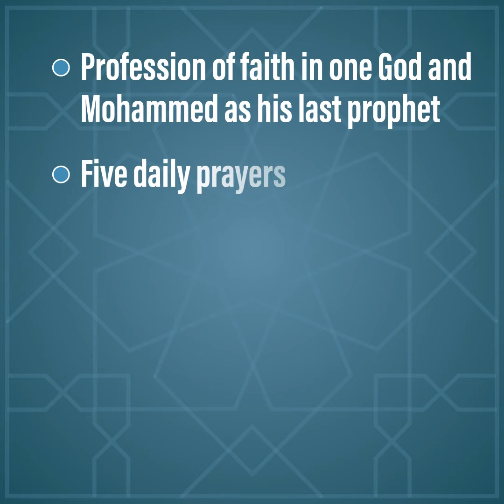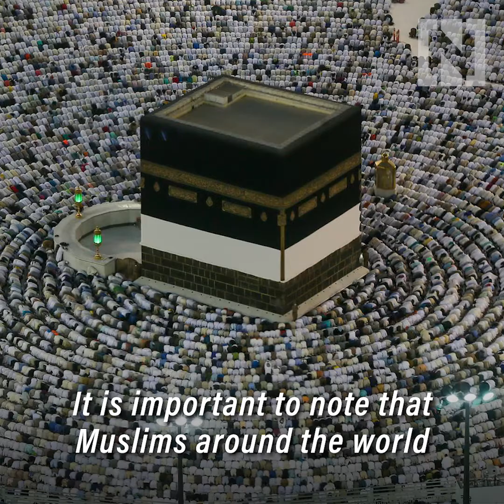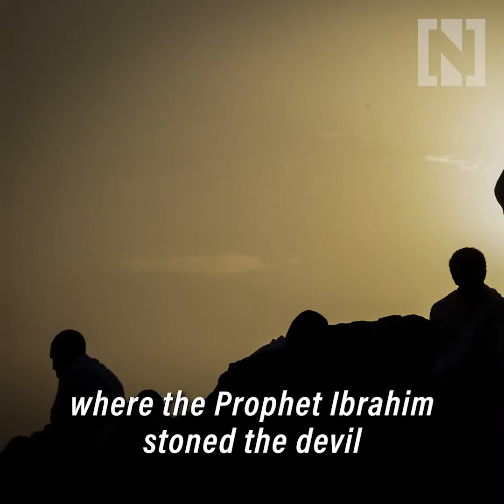What is Hajj?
What is Hajj and what do pilgrims do during this ardous pilgrimage?